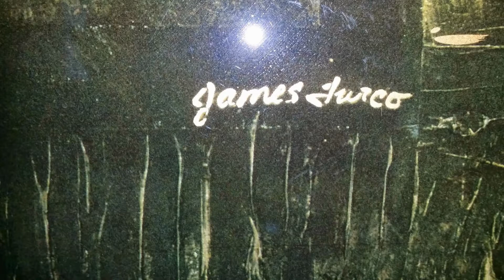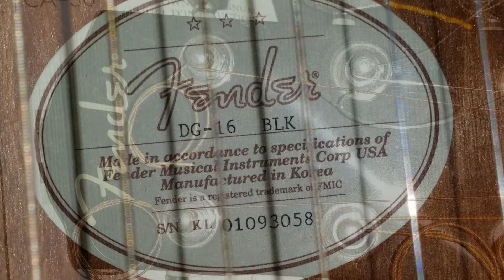Renaissance Estate Sales Presents 17 Apple Blossom Lane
This house is very full of beautiful furnishings, art and necessities. I could not put pictures of every item or detail in the items that I was able to use because then the slide show would have been 8min long. This is a great sale and remember. EVERYTHING MUST GO!